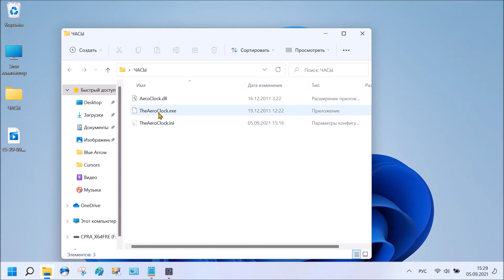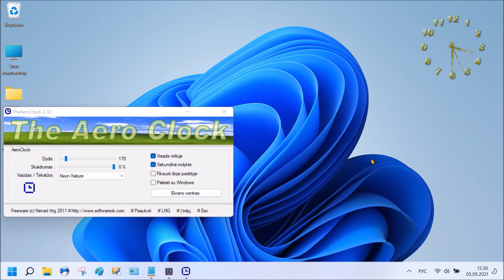Часы на рабочий стол windows 11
Вы можете легко установить и вывести на рабочий стол windows 11 красивые большие налоговые часы. Они круглые и прозрачные. Это даже не программа и не приложения, а крохотная утилита.